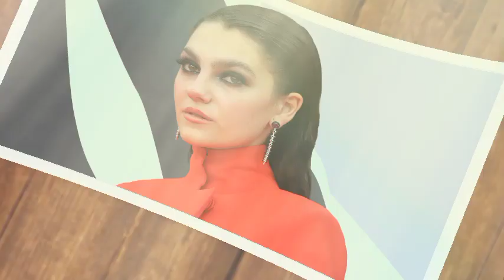Congrats 🛑HOTD star Emily Carey aka Alicent Hightower is Pregnant!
Since the pilot episode of the much-loved House of the Dragon, viewers have sensed a romantic tone underlying the relationship between Princess Rhaynyra and Queen Alicent High tower.
 The actors who portrayed the roles, Emily Carey and Milly Alcock, share a similar kind of friendship in real life. Carey recently recalled a hilarious moment from her time on the show.

The 20-year-old actress recently took to Instagram to interact with her fans through an Ask-me-anything session, where she answered several of their questions.

When asked about her favorite moment from House of the Dragon, she recalled bumping her fake pregnant belly with her co-star Milly Alcock, who played young Rhaynyra. You can watch it right here.
Some of the other questions related to House of the Dragon that she answered are right below:
Her favorite outfit from House of the Dragon and  A pop figurine that she owns